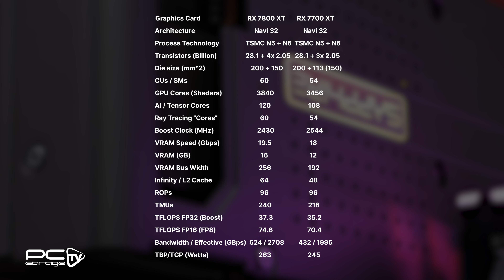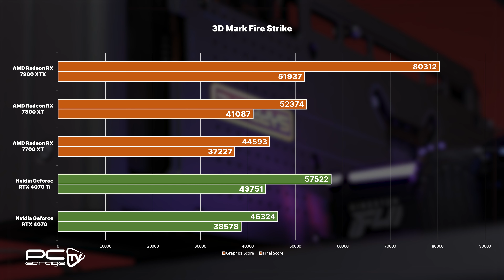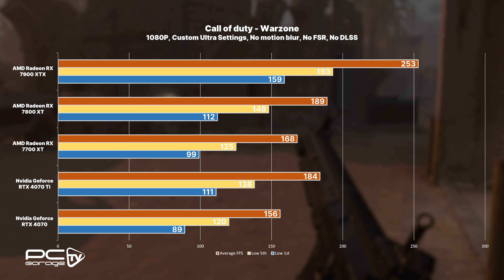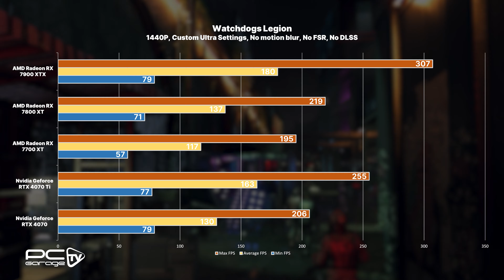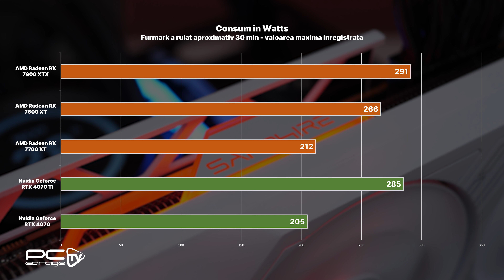Acum e si mai greu sa alegi o placa video..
Abia lansate, AMD Radeon RX 7800 XT si RX 7700 XT au facut o oprire si in studioul nostru.
Vezi testele realizate in jocuri la rezolutie 1080p si 1440p, dar si cum se descurca fata de competitie.

Chapters:
0:00 - Introducere
1:18 - Ce modele testam
2:22 - Specificatii
4:16 - RayTracing
5:03 - FSR 3.0
5:47 - Sapphire Radeon RX 7800 XT NITRO+
7:07 -  Sapphire Radeon RX 7700 XT PURE
7:56 - Cum am testat
9:26 - Teste sintetice
10:11 - Gaming 1080p
10:53 - Gaming 1440p
11:28 - Temperaturi
11:45 - Concluzii si consum

 | AMD Radeon RX 7800 XT si RX 7700 XT